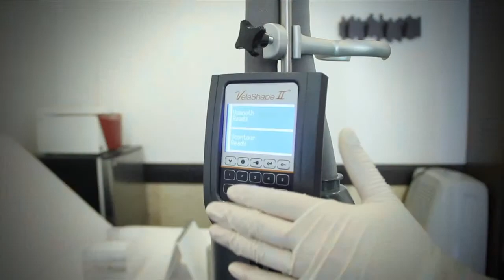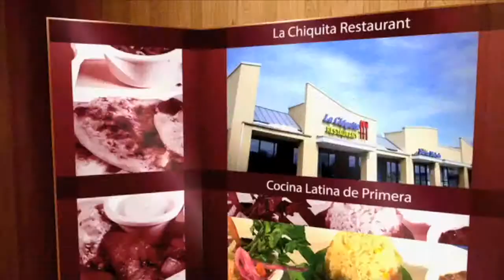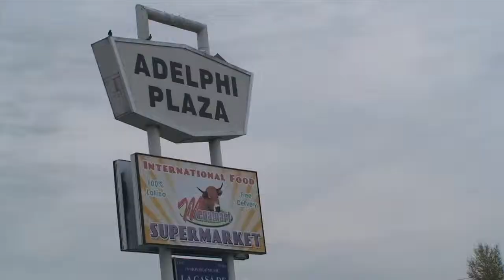Programa especial el Salvador Vrs Espana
Aca te precentamos lo mejor en entrevistas en el gran encuentro Espana Vrs el Salvador.